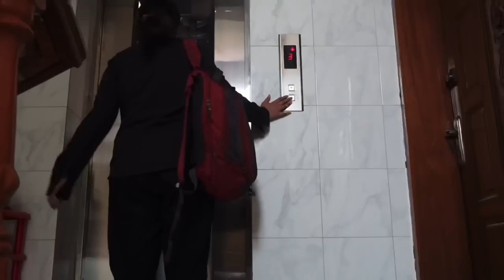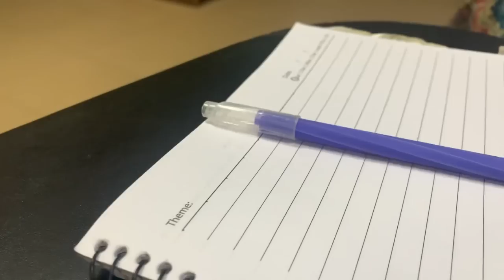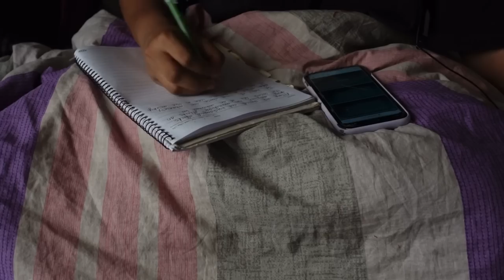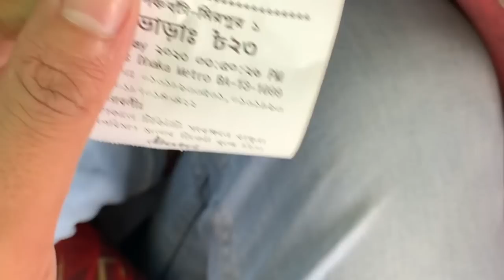Days In My Life: Uni vlog,first ever presentation,meet my cousins and friends back from 🇨🇦🇸🇦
Camera: Sony ZV1
Editing: Lumafusion
Microphone: boya by M1